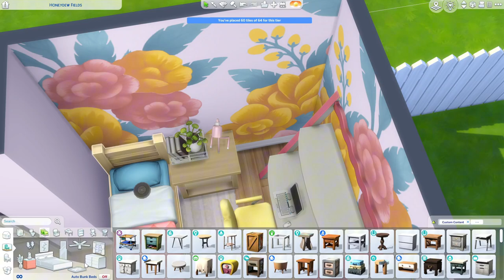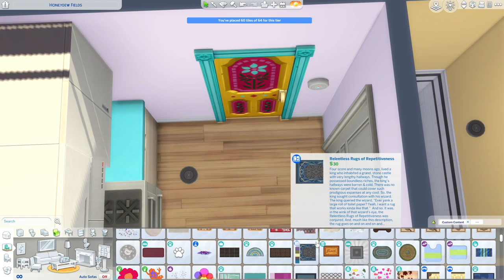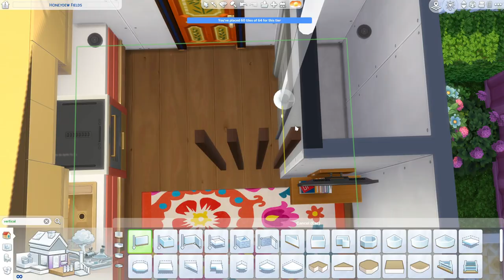Micro Homes for University Students // The Sims 4 Let's Build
Gallery: simsdeelicious